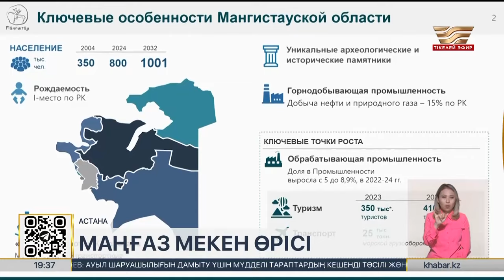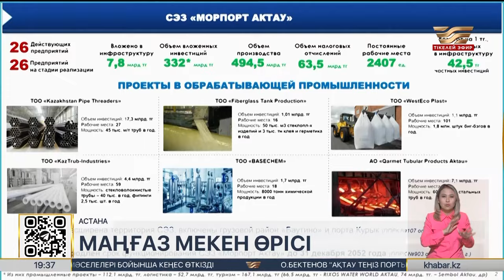Олжас Бектенов Маңғыстау облысын дамыту мәселелері бойынша кеңес өткізді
Басты міндет – Президент Жолдауында айтылған, өңірлердегі халықтың әл-ауқатын арттыру және әлеуметтік-экономикалық прогресті қамтамасыз ету жөніндегі тапсырмаларын орындау.